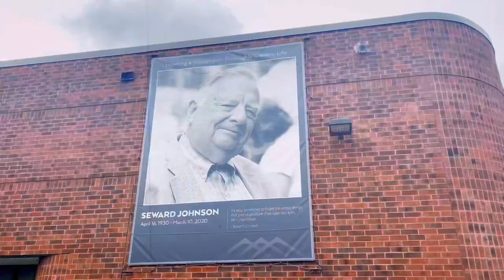Grounds for Sculpture,Hamilton NJ | Walking into Arts｜新泽西大地雕塑公园｜Seward Johnson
❤️GROUNDS FOR SCULPTURE ❤️
 A MUSEUM, SCULPTURE GARDEN, AND ARBORETUM WHERE ART AND NATURE ARE ALWAYS AT PLAY.

▬▬▬▬▬▬▬▬▬▬▬▬▬▬▬▬时间轴Chapter▬▬▬▬▬▬▬▬▬▬▬▬
00:00 Welcome
00:17 History 历史概况
00:38 About Seward Johnson 创建人介绍
01:06 Walking into Painting 世界名画衍生的雕塑作品
01:48 Contemporary sculpture 现代雕塑作品
03:12 Indoor Arts 室内展品
03:48 Nature 自然景观
04:02 Rat‘s Restaurant 置身于莫奈画作中的餐厅
04:30 Ending

Grounds for Sculpture（大地雕塑公园）于1989年在前新泽西州立展览馆的旧址上开建，1992年向公众开放，占地42英亩，现位于新泽西州中部宁静的hamilton小镇。
大地雕塑公园的创建者是著名雕塑家，慈善家Seward Johnson，他也是美国强生公司(Johnson & Johnson Co)的创始人之一Robert Wood Johnson的孙子。Seward Johnson 没有继承家族事业，他热爱美术，36岁之前致力于油画，后来改行雕塑，特别是大型人物仿真作品。
园区内有很多雕塑作品是从一系列从印象派大师的画作衍生出来的，如莫奈的《睡莲与日式小桥》和《撑洋伞的女人》，马奈的《草地上的午餐》，爱德华蒙克的《呐喊》，马蒂斯的《舞蹈》，雷诺阿的《船上的午宴》。
Seward Johnson于2020年三月去世，但他给大众留下了很多宝贵的艺术财富。

▬▬▬▬▬▬▬▬▬▬▬▬▬▬▬▬▬ Music Info▬▬▬▬▬▬▬▬▬▬▬▬▬▬▬▬▬▬
"Juan Sánchez - Luz de Luna" is under a Attribution-ShareAlike 3.0 Unported

❤️❤️更多的我 More Contacts❤️❤️

小红书Red｜护肤成分党➕穿搭｜🆔Ms.C

微博Weibo｜摄影｜🆔C系大橙子